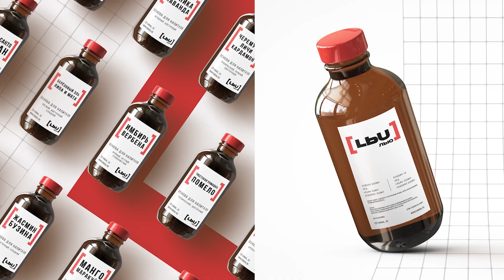HPTV / Встреча франшизы сети HOOKAHPLACE 2022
В новом выпуске рассказываем о ежегодной встречи франчайзи кальянной сети HOOKAHPLACE и запуске наших новых продуктов!

TG ‣ — актуальные новости, продукты, новые заведения и магазины сети
VK ‣ — авторские миксы, розыгрыши, крутые обои и много интересного
Дзен ‣ — статьи и короткие ролики

Новинки, мерч и лучшие цены на hookahmarket.online

Хотите стать партнёром сети? Оставьте заявку